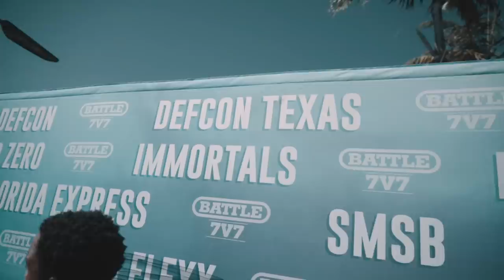DAY 2 WAS A MOVIE🔥🔥 | Defcon 1 7on7 football | battle Miami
Hey guys we went to Miami to handle some business for the first day of the battle Miami tournament, but the most ironic thing happened ...Be sure to leave a like and sub to our channel if your new.

Facebook ground zero sfe 7v7 utr 7on7